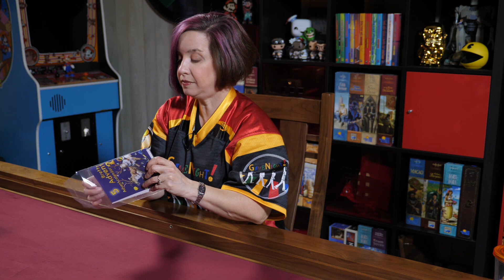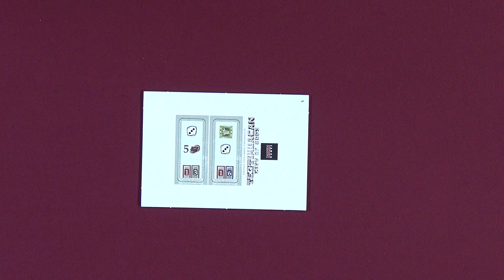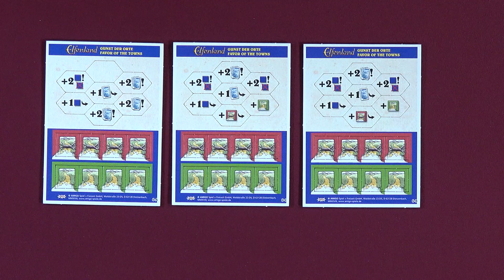25 Days of Advent 2018 with GameNight! - Days 5 & 6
Nikki and Lincoln are opening the Brettspiel Adventskalender 2018 from Frosted Games. Today we are doing days 5 & 6. Join us again tomorrow for days 7 & 8!